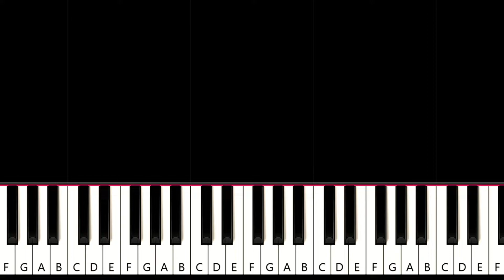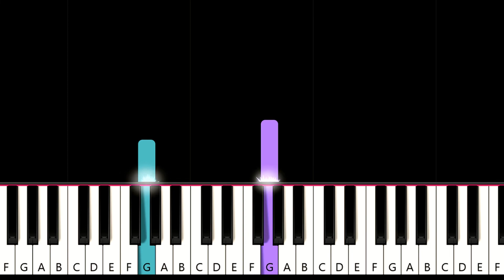Maria Mena - It Took Me By Surprise (piano tutorial)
How to play Maria Mena - It Took Me By Surprise (in the key of G minor) (piano tutorial)